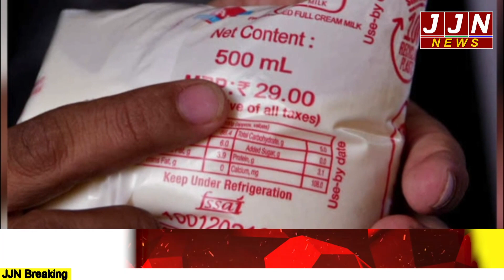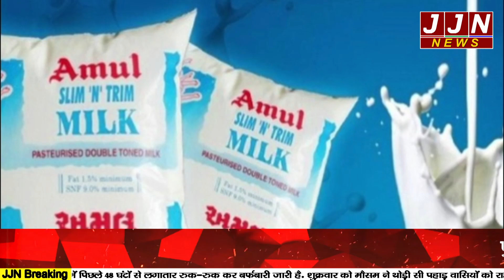अब दूध पीना भी हुआ महंगा ,अमूल ने बढ़ाए अपने दूध के दाम || JJN News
JJN News Nainital,
JJN News,